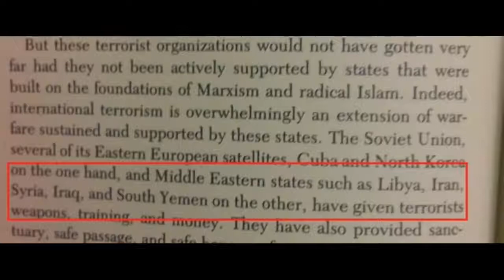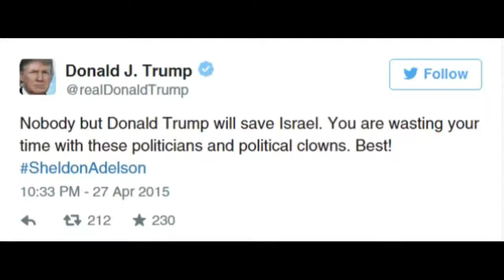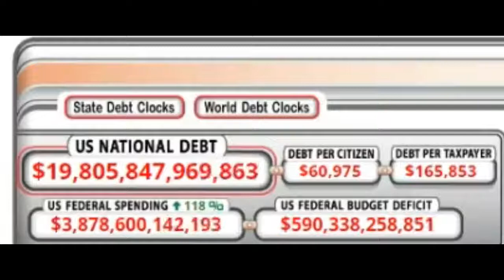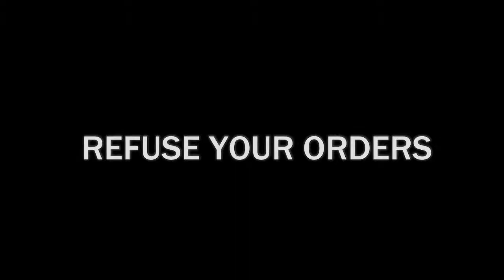Trump vs Bush